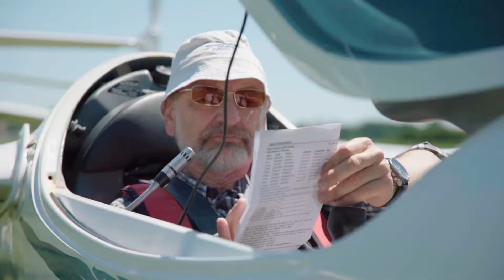Sailplane Grand Prix Poland 2017: Best shots